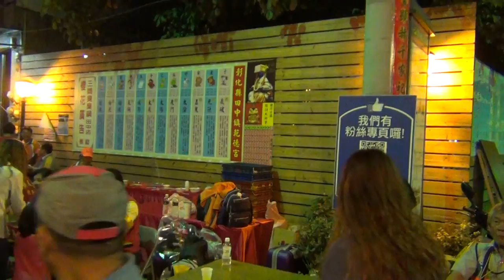2014 跟白沙屯媽祖婆和山邊媽往北港徒步進香-2014/3/26-乾德宮夜一景